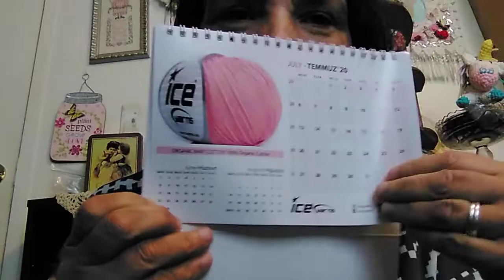2020 ICE Yarn Challenge!